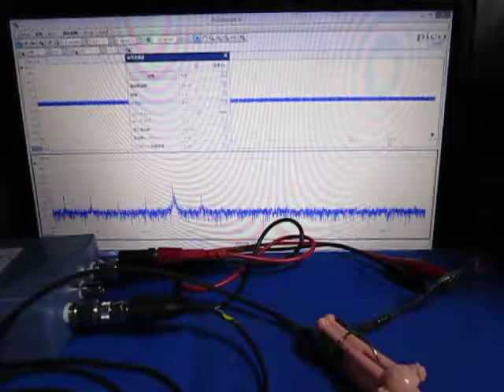超音波プローブによる‹発振制御›技術 Ultrasonic-labo